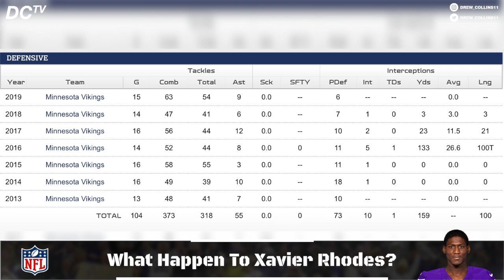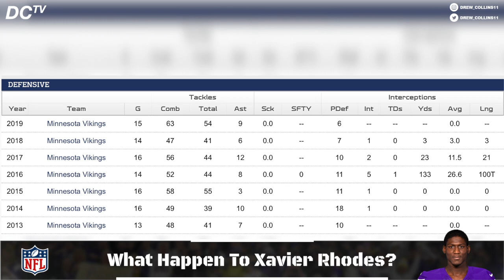What Happened To Xavier Rhodes? (THE DROP OFF)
This video is about what happened to Xavier Rhodes (the drop off) and the future ahead of him.